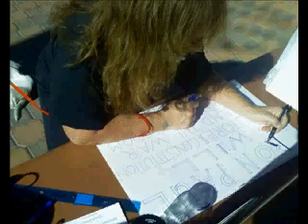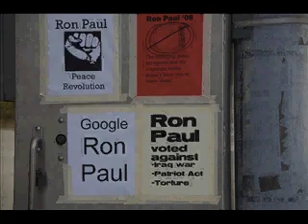RON PAUL: WE THE PEOPLE MARCH! - ON D.C.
THE "WE THE PEOPLE MARCH" IS ON!
TOWARDS WASHINGTON D.C. THIS SPRING/EARLY SUMMER!
RON PAUL WILL SET THE DATE, PROBABLY RELEASING VERY SOON.
PREPARE TO SHOW THEM WHO MADE WROTE CONSTITUTION! "WE THE PEOPLE"

We Will March On The Capitol.
We Will Fill The MALL!
We Will Claim The Country Back!
This Is Our Generations Revolution!

We Will Be At The Convention On September 1.
We Will Demand They Elect Ron Paul Regardless.

Attributions.
All material used is Creative Commons material.
I have taken every precaution to use material only as specified by Creative Commons.

Thanks for making it Creative Commons! Good job man!

Creative Commons Images from Flickr.com:
Attribution links.

Button and soldier
Cool guy in hat
Button
Banner
Shirt shot
Paul Shot - Photo by Mr. Jeff Greenspan
Good looking smiling girl
Thanks soldier! Well done!

Baby girl
Truck
Handsome guy smiling
Crowd
Well done Robert!

Paul and boy
Beetle
Veterans Banner
Paul speaking
Justin Ruckman
Way to go Rustin!

Who Is Ron Paul?

Signs
Scooter

Ron Paul airplane Banner "End The War Vote 4 Ron Paul"

Ron Paul Crowd
Tshirts
People
Nice girl
Well done Peterson!

Washington Mall 1963 Grand Rally
Wikipedia - Public domain images